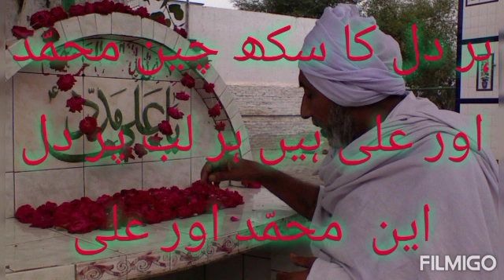Qasida Her dil ka sukh chain Muhmmad or Ali hain